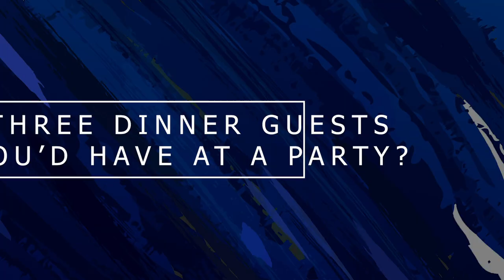Get to Know - Matty Smyth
Welcome to the official Dungannon Swifts FC YouTube channel